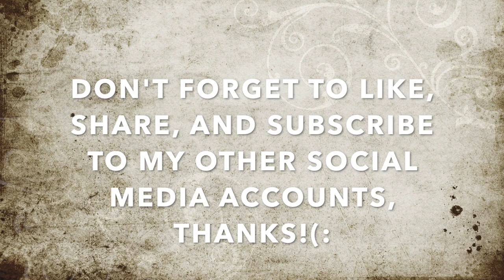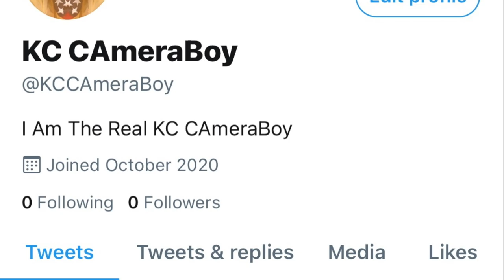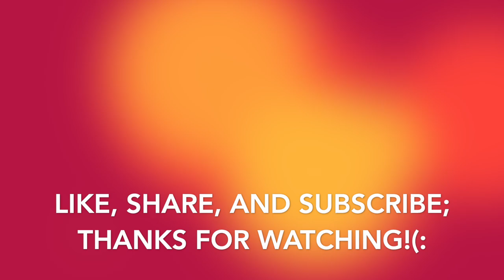Grandpa Bob Loses His Diapers & Threatens To Get Me Arrested For Filming-1st Amendment Audit